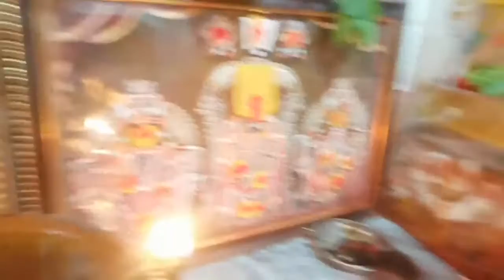Venkateswara Swamy Pooja